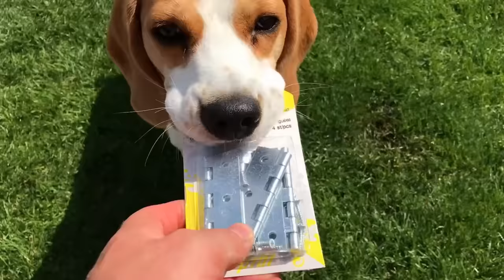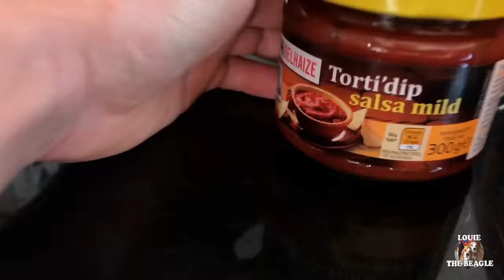Funny Beagle Party Compilation with Beagles Louie & Marie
Beagle pool parties is all you need to see today. Crazy beagles , puppy beagles , funny beagles , loud beagles to beagles running and playing. In this beagle compilation you will see all the crazy things a beagle has to offer. Barking and howling included!